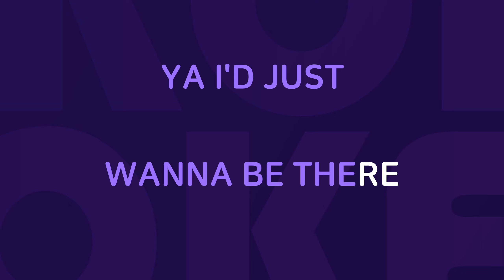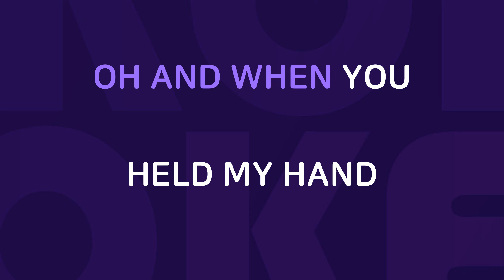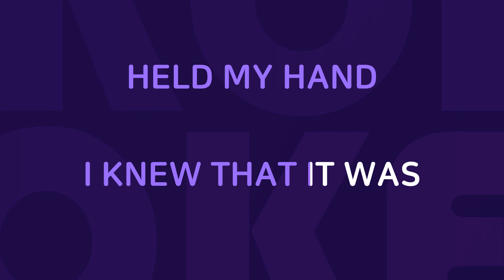Summer Of 69 : Originally Performed By Bryan Adams Karaoke Verison